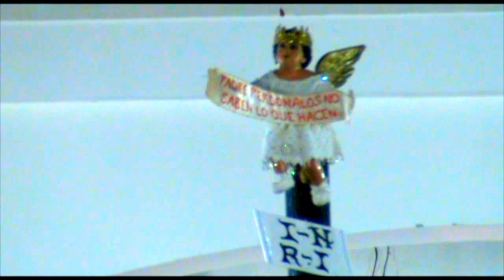San Casimiro - Semana Santa 2011 (Popule Meus completo)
Entrada al templo de los pasos realizados en la Semana Santa de San Casimiro, Estado Aragua, Venezuela.